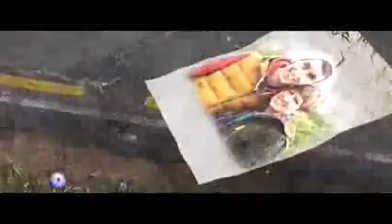Jordan Mogey So Doggone Lonesome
Hi here is a guy I was told to look up and was i glad i did what a great voice this guy has have a listen see what you think and let me know